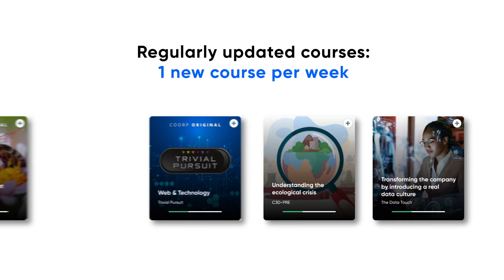The Coorpacademy by Go1 catalog